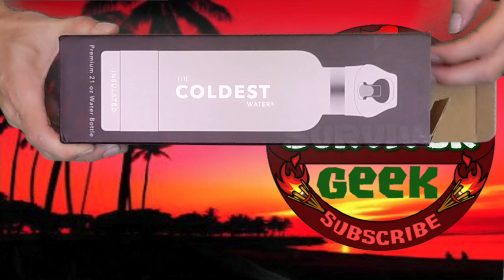Screen Captures | Reward and Immunity Challenges | Survivor 43 | Episode 1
As I create all the video clips for a season, I take a bunch of fun screen shots and then end up using just a few of them for the video thumbnails. This video contains all the screen shots I captured from Episode 1 of Survivor 43.

Survivor: One World is the twenty-fourth season of Survivor. It featured two tribes, separated by sex, living on the same beach until a tribe switch on Day 12 separated the tribes. It premiered on February 15, 2012. The season saw two medical evacuations, and has to date produced five returning players (Colton Cumbie, Kat Edorsson, Kim Spradlin, Monica Culpepper, and Troyzan Robertson) for subsequent seasons.
Relations between the men's tribe and the women's tribe were tense in the early game, with negotiations for even basic resources growing complex and embittered. Early alliances based almost exclusively on gender resulted. After the Tribe Switch, several members of the new, mixed-gender Salani tribe formed a secret alliance with the object of stealthily seizing power in the game. Kim Spradlin was at the nucleus of both this new alliance and the long-established women's alliance. After the merge, she and her collaborator Chelsea Meissner used this leverage to tip the numbers in favor of the women, after which point they recommitted to their original all-female alliance, which easily picked off all of the remaining men in the game. The two were joined by the charismatic Sabrina Thompson in the Final Three, but Kim's role as the season's dominant strategist earned her a 7-2-0 victory over Sabrina and Chelsea, allowing her to become the winner.

Production
The season was filmed once again in the vicinity of Upolu, Samoa. It is in the same filming location as Survivor: Samoa, Survivor: Heroes vs. Villains, and Survivor: South Pacific.

The season was filmed immediately after the filming of Survivor: South Pacific was wrapped up. This was done to cut down production costs. The season premiered in February 15, 2012.

Twists/Changes
One World Format: The two competing tribes, Manono and Salani, will be competing against each other while living together on the same beach in a more indefinite time. After the tribe switch and Reward Challenge on Day 12, the tribes were separated.
Battle of the Sexes: The cast will be divided according to gender, similar to both Survivor: The Amazon and Survivor: Vanuatu. Salani and Manono were the all-women and all-men tribes respectively, before the tribe switch on Day 12.[2]
"Do-It-Yourself" Challenges: Similar to how a Reward Challenge in Survivor: Samoa was conducted, certain challenges would require the contestants to run the challenge themselves, with no host overseeing them.[3]
Hidden Immunity Idol: Though there will be only one camp, there will still be two Hidden Immunity Idols, one per tribe. If someone finds the other tribe's idol, they cannot use it. Instead, they must give it to a member of the opposite tribe before the next Tribal Council. Furthermore, for the first time, no clues would be provided.
Tribe Switch: The tribes were switched on Day 12, mixing the men and the women.
Merge: This season merged with twelve castaways in the game.
Expanded Jury and Final Three: Instead of the conventional Final Two facing the jury of seven, the Day 39 Tribal Council was held with a Final Three facing a nine-person jury.

Season Summary
The 18 castaways were split into gender-based tribes and given maps to their camps, unaware they would lead to the same location. Despite living on the same beach, the tribes would remain split, building separate shelters and fending for their own tribe.

On the women's tribe, Salani, a five-person alliance was formed between Alicia Rosa, Chelsea Meissner, Kat Edorsson, Kim Spradlin, and Sabrina Thompson, who were able to control the votes on their tribe. Despite a strong start, the men (Manono) found difficulty with Colton Cumbie, an outspoken member of the tribe who was initially an outsider, often interacting with Salani instead. After Sabrina accidentally found Manono's Hidden Immunity Idol, she gave it to Colton, who used his new found power to overthrow Manono's dominant alliance and gain control of the tribe.

After a Tribe Switch..